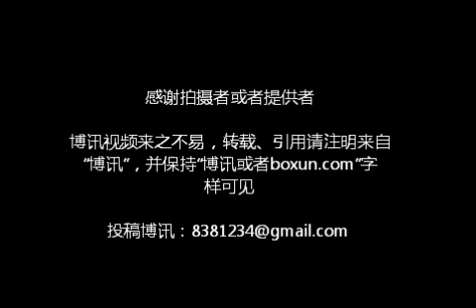北京南站：站岗的穿着很像纳粹兵